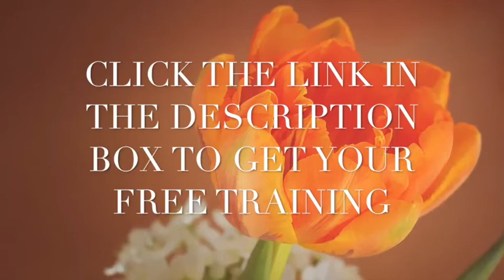Obtanix Review - Good Business Or Scam?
Thanks for stopping by to see my review of Obtanix and for my tips on how you can succeed with the Obtanix MLM opportunity and all other MLM opportunities by using my simple attraction marketing techniques.

Do all your research before joining Obtanix - check out this Obtanix review article.

If you have been looking for an honest review of Obtanix and you are considering signing up, you'll find my review useful. I can show you how I generate leads online for Obtanix and all other MLM network marketing businesses. Is there a Obtanix scam?

I hope you like this video and leave your questions and comments below!

Time Stamps:

0:08 - What you need to know about Obtanix
0:59 - Find out the Obtanix details
1:42 - Is Obtanix a scam? Find out here!

Obtanix Review